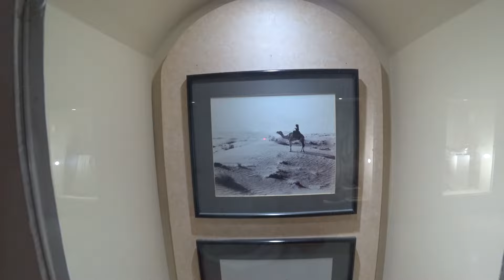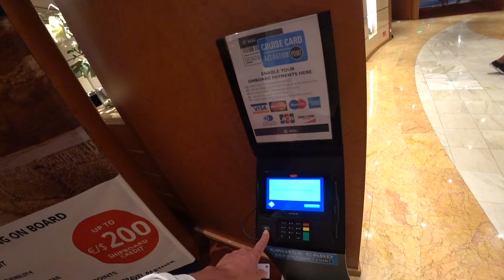Недельный круиз за 270€ Люди, жирафы, страны и круизёры которые нас удивили!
6+
Отзывы обычных пассажиров.Почему путешественники выбирают круизы?
 Где купить круиз по такой цене?!
Что включено и что выключено. Обзор круизного лайнера MSC “Opera”.
Что посмотреть Абу Даби за один день?
Сафари в Сир бани Яс. Сколько стоят экскурсии и где выгоднее их заказывать?
Ожидания и реальность!

Ссылка на самый выгодный интернет на Ближнем Востоке ( и не только )
Хотите попробовать eSIM? Воспользуйтесь скидкой USD $3.00 на покупку первого пакета eSIM от Airalo: примените код IGOR4118 при регистрации или оформлении заказа.